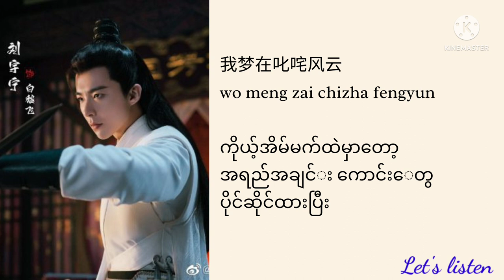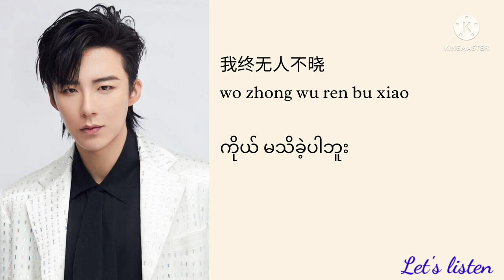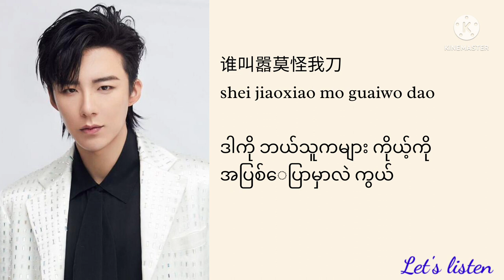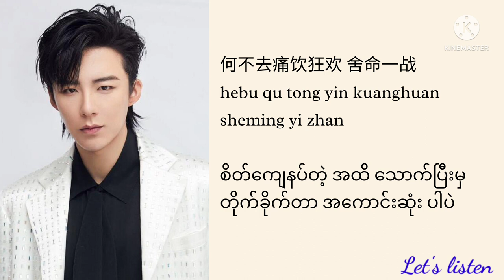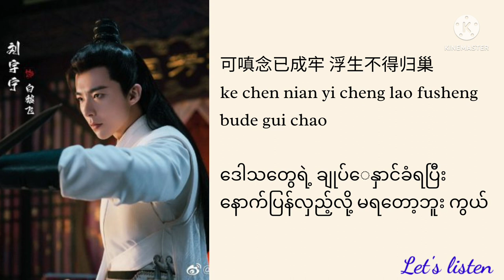凌云寂 (ling yun ji), Flying through the clouds / 说英雄谁是英雄 Heroes ost by 刘宇宁 (Liu Yuning)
Hanzi/pinyin/mmsub

is one of the ongoing Heroes drama ost.
is sing by liu yu ning who plays in that Heroes drama.
Hope you enjoy this OST too .